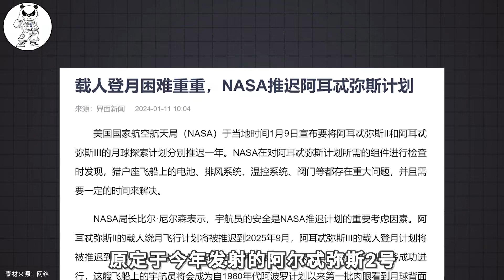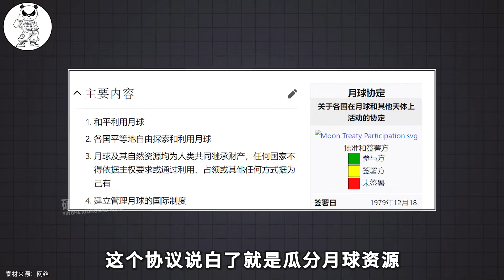美国登月再次推迟，人才断档拉拢盟友，还能成功吗？